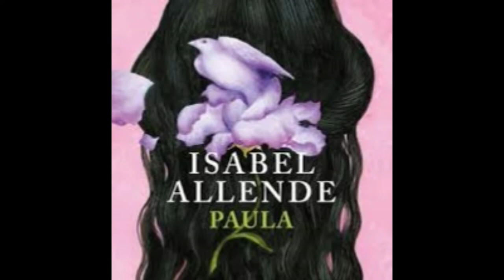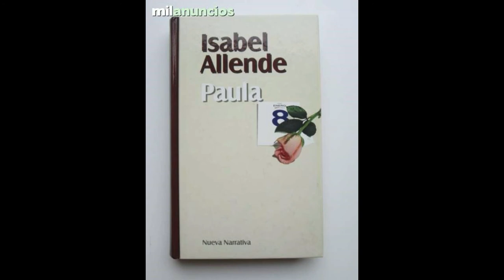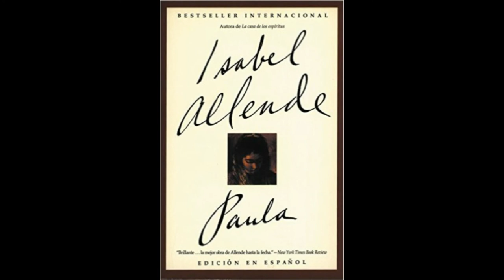Paula de Isabel Allende (7)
Paula es la séptima obra de la escritora chilena Isabel Allende, publicada en 1994. Una obra sorprendente que hará que te identifiques con el dolor de una madre y sentimientos de la mujer.Una novela que comienza como una carta a su hija, Paula, quien en diciembre del año 1991 entró en coma y estuvo internada en un hospital de Madrid. En ese hospital, sería cuando la autora comenzaría las primeras líneas de su historia, desde los padres de sus padres, su infancia, sus dudas y romances, sus vivencias y anécdotas de lo más inverosímiles, familiares y personales. Un desahogo ante la tragedia, una comunicación de una madre desesperada.

Ésta es una novela autobiográfica en la cual Isabel Allende fue impulsada por la enfermedad de su hija, Paula Frías Allende, postrada en una cama de hospital; así se desahoga recopilando una serie de hechos recordados en su momento. La autora ha tenido una infancia muy dura, una adolescencia llena de pasión y ahora vive feliz siendo una mujer fuerte a causa de sus vivencias. La estructura interna se divide en diferentes partes en las que se habla de la enfermedad de Paula (la porfiria), el viaje a Europa, el matrimonio de sus padres, y explica cómo son ellos y los diferentes personajes que van apareciendo en la novela.
La obra muestra la voluntad que ejerce la autora para establecer un contacto con su hija Paula, de 28 años, enferma de porfiria que tras un accidente entra en estado de coma. La historia tiene lugar en el día de la admisión de Paula a un hospital de Madrid, la ciudad donde vivía con su esposo Ernesto, el 6 de diciembre de 1991 y en la casa Allende, en San Francisco. Su madre está al lado todo el tiempo, durante la hospitalización en la capital española, permaneciendo en un motel de miserable, donde, en la noche, escribió la novela.

DONACIONES.
SON DE GRAN AYUDA PARA QUE EL CANAL SIGA.
MUCHAS GRACIAS.
Mi nombre:Sonia López Gómez
Donaciones a numero de tarjeta BBVA 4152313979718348, y  spin OXXO 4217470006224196.
Tu apoyo es de gran ayuda para poder seguir haciendo este material  y así  este canal siga adelante, Muchas Gracias!!!